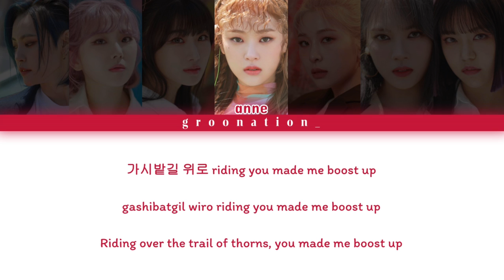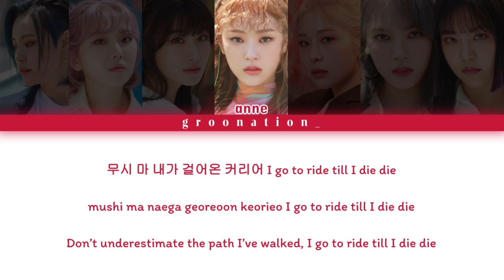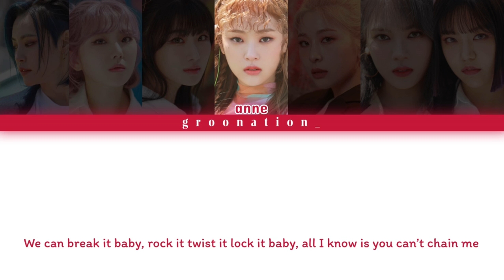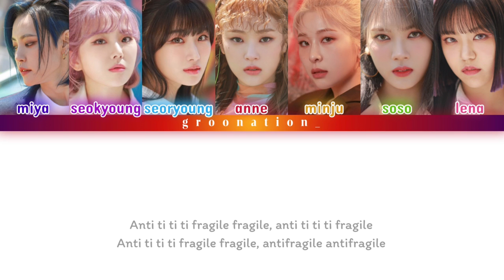How Would GWSN Sing "ANTIFRAGILE" by LE SSERAFIM? | Han/Rom/Eng